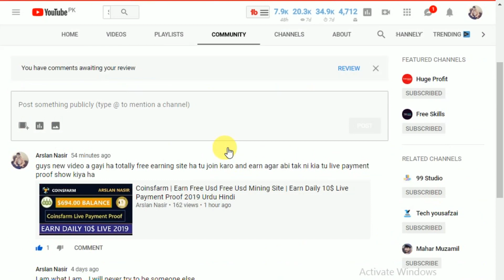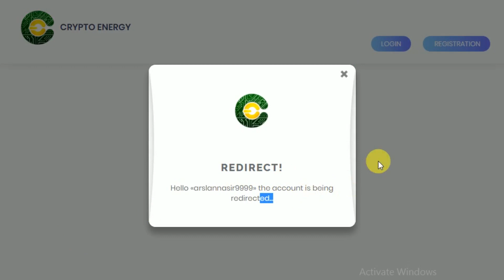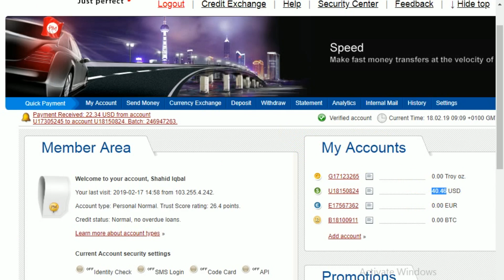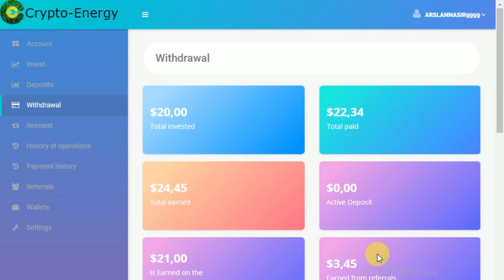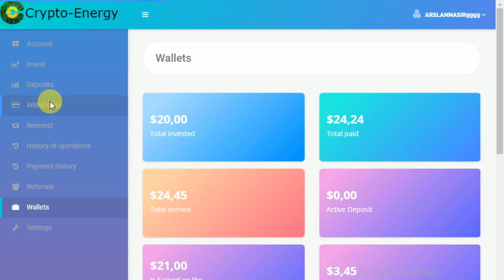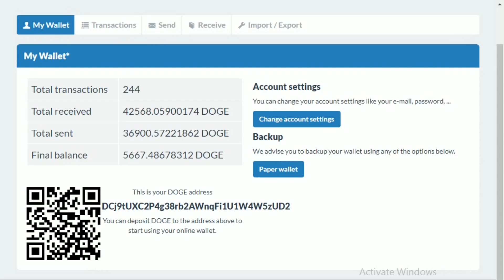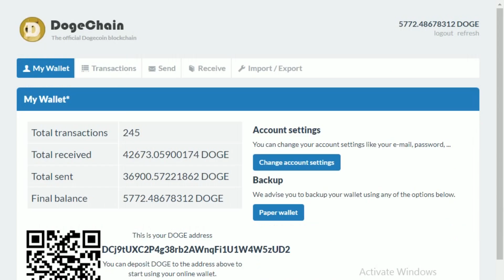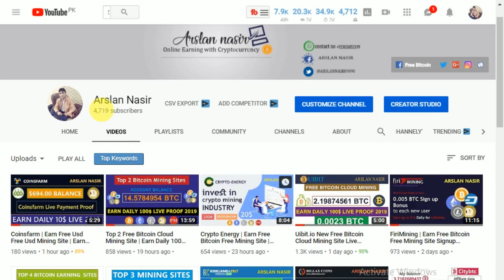Crypto Energy Free Bitcoin Mining Site Live Withdrawal Payment Proof 2019 in Urdu Hindi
Hi Everyone Today i Tell You About New free Bitcoin Earning site cryptoenergy its totally free bitcoin freebtc mining site #2019 hope you like it in this video i show you live payment proof.
Crypto-energy Minimum Deposit amount: $1 or 60 RUB  0.005 BTC 0.02 ETH 200 DOGE; 0.1 LTC. Maximum Deposit amount: $10, 700 RUB, 0.005 BTC, 0.05 ETH, 2000 DOGE, 0.2 LTC.
Minimum payout amount: 0.2 $; 10 RUB; 0.001 BTC; 0.005 ETH; 40 DOGE; 0.02 LTC.
I am not the owner of any content which i used in my video, All Resource Like pictures And Video from Google or any other helpful site which help us to explain our video nicely or deeply, so i credit to my all work to Google or other helpful sites, If i used any others content then i will definitely credit to him , thanks i hope all Owners understand to me if i used some content in my video, Thanks again to all Owner